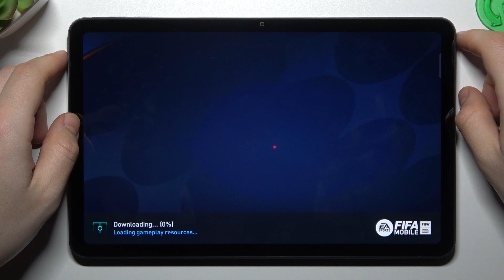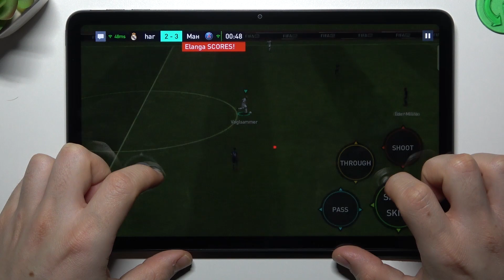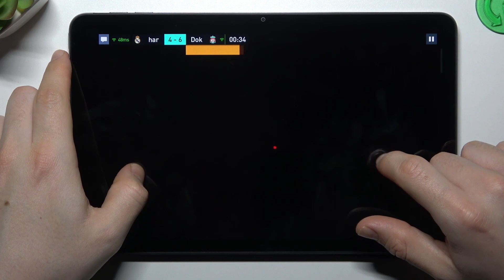OPPO Pad Air - FIFA Mobile 23 | How This Game Works? Is this Phone Worth Its Price for Gaming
Greetings, everyone! In this video, we tackle the question of how this device handles prolonged gaming. We sincerely hope you find the content valuable! If you enjoy our videos, we're eager to know which phone you'd like us to review next.

How games works on OPPO Pad Air? How games works on OPPO Pad Air? How to play games on OPPO Pad Air? How games is running on OPPO Pad Air? How to check performance of games on your OPPO Pad Air?